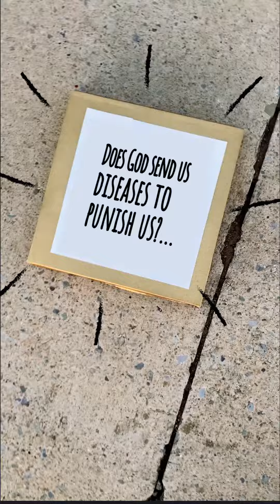Does God send us diseases to punish us?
ABOUT NEW PERSPECTIVE CHURCH:
we are part of The International Church Of The Foursquare Gospel. We believe that God is taking the church through a second reformation (RF 2.0) restoring grace and the identity of the believer.